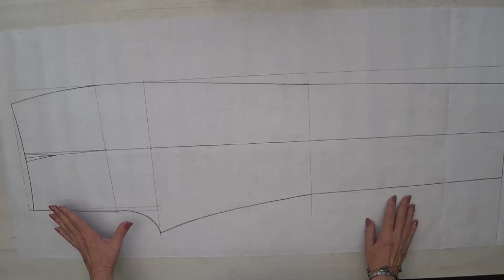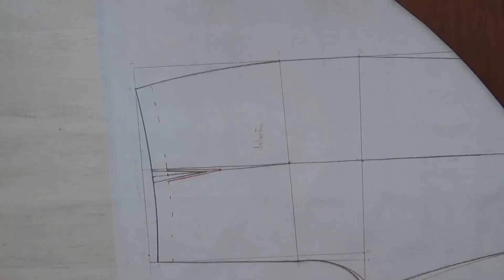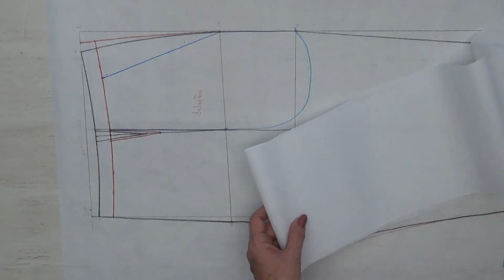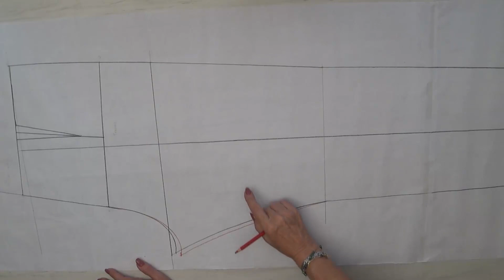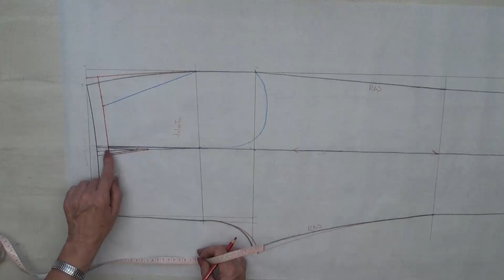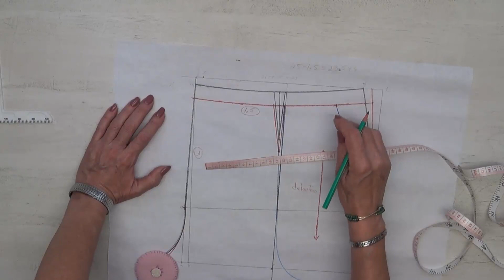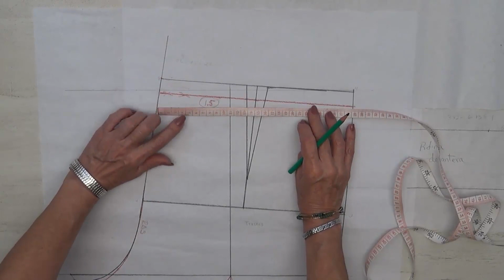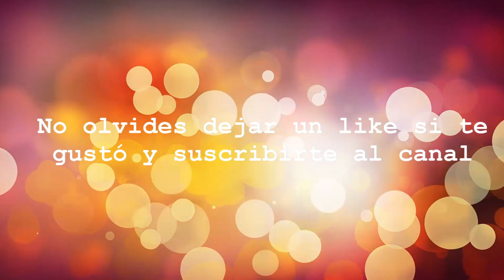Como hacer pantalón con bolsas y resorte trasero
Alta Costura es el curso para aprender a hacer las prendas que tu quieras desde los trazos básicos a la medida que los necesitas, como cortar en la tela y la confección paso a paso con terminados de alta costura @QueAraHoy  te invita a suscribirte nuevo vídeo todos los martes .

Como hacer trazo Básico de pantalón para Dama.